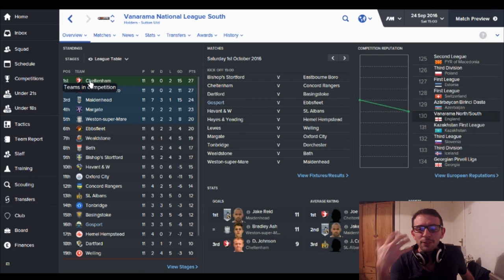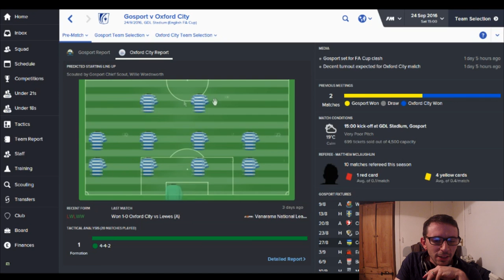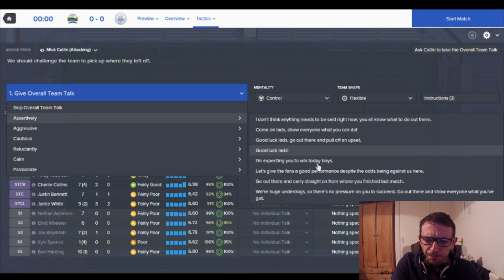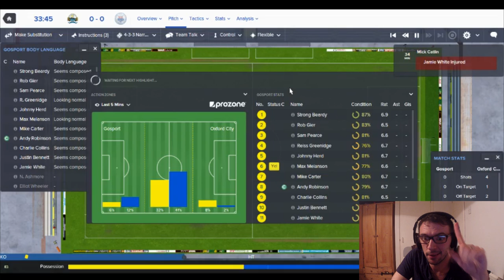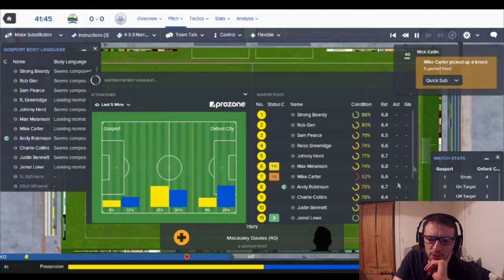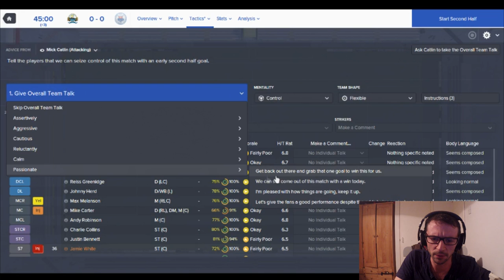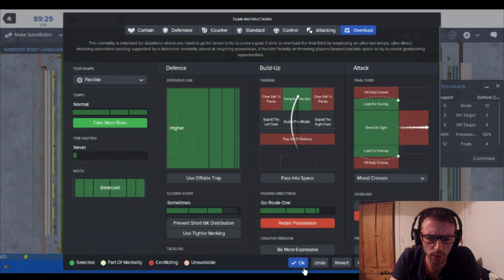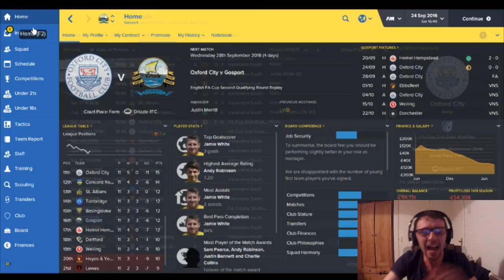THE GOSPORT GAMBLE EP.7 | THE FA CUP BEGINS! | FOOTBALL MANAGER 2016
Can we get 10 likes for MORE DRAMA?!

In the Gosport Gamble I take management of Gosport Borough, a mid-table in the Vanarama Conference South.

In Episode 7 and my attention turns away from the Ultimatum give to me from the board, and onto the first FA Cup match of the season. Can I beat Oxford City and get through to the next round?